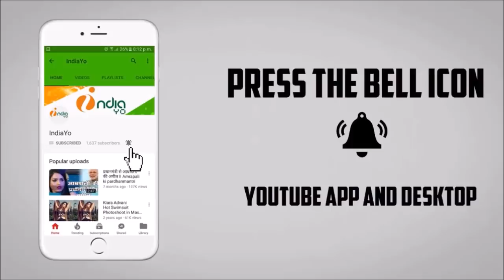निरहुआ को बीजेपी Join करने पर पवन सिंह ने दिया बड़ा बयान II Pawan Sighh Nirahua BJP News